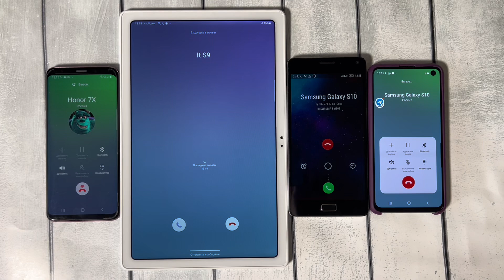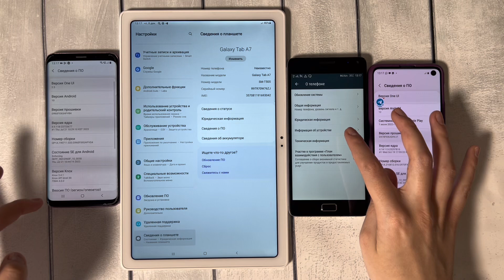Samsung Tablet A8 2021 Incoming Call Lenovo Vibe & Samsung S10e & S9 Android 12